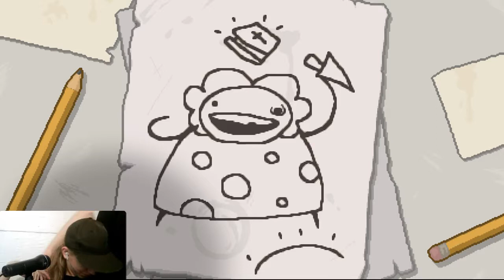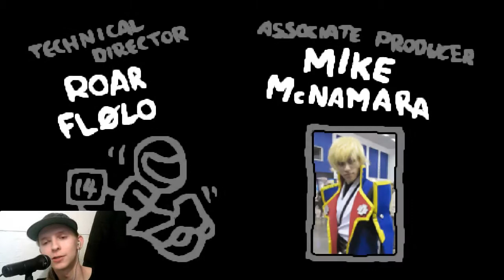Binding of Isaac: Rebirth #12 | No More Mother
Mother has finally met her fate by my hands.